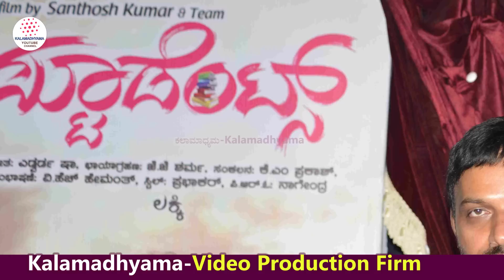"ದರ್ಶನ್ ಸರ್ ಗೆ ಫೋನ್ ಮಾಡಿ 'ಬುಲ್ ಬುಲ್' ಸಿನಿಮಾ ಮಾಡೋಣ ಅಂತ ಹೇಳಿದ್ದು ನಾನೇ!-E06-Kaviraj-kalamadhyama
ಖ್ಯಾತ ಚಿತ್ರ ಸಾಹಿತಿ ಕವಿರಾಜ್ ಅವರ ಬದುಕಿನ ಕತೆ ನಿಮಗಾಗಿ. ಈ ಅಪರೂಪದ ಸಂದರ್ಶನ ಸರಣಿ ತಪ್ಪದೆ ನೋಡಿ, ನಿಮ್ಮ ಅಭಿಪ್ರಾಯ ಕಾಮೆಂಟ್ ಮೂಲಕ ತಿಳಿಸಿ ಹಾಗೂ ಎಂದಿನಂತೆ ಕಲಾಮಾಧ್ಯಮ ಬೆಂಬಲಿಸಿ. ಶುಭವಾಗಲಿ.

Interviewed & Directed by: KS Parameshwar
DOP: Raviraj Hombala
Produced by : Kalamadhyama Media Works.

About Kalamadhyama:
                    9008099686 (Only Urgent Calls Pls)